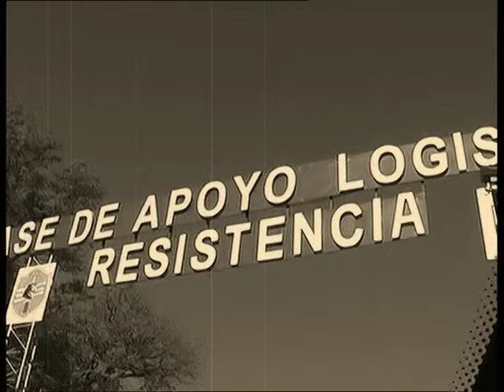EMILIANO CARDOZO Y LOS CARDOCITOS: BATALLON DE LA LIGURIA. LAB TV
CHAMAME HOMENAJE A TODOS LOS CHAQUEÑOS QUE LUCHARON EN MALVINAS. EDICION DE LUIS ALBERTO BATALLA.